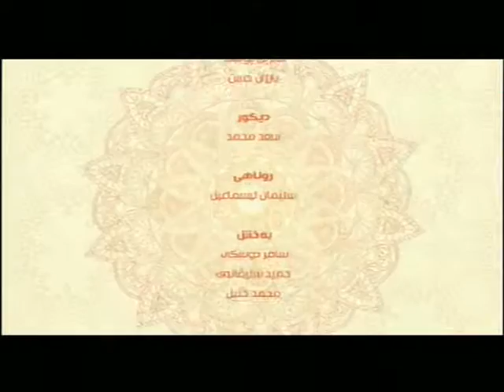به‌رنامێ په‌يڤا خێرێ م/ مه‌لا ره‌مه‌زان سندي (په‌روه‌رده‌كرنا ئابوري)